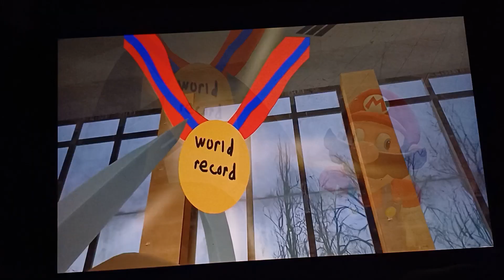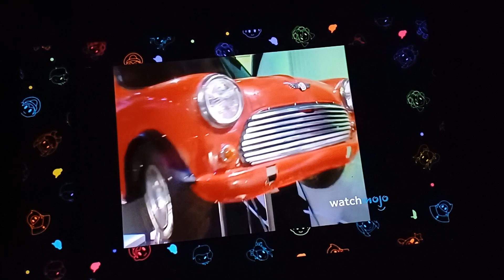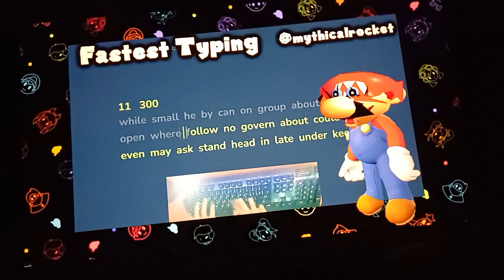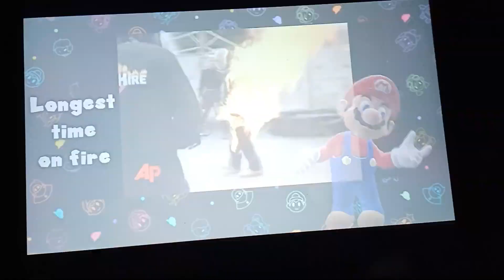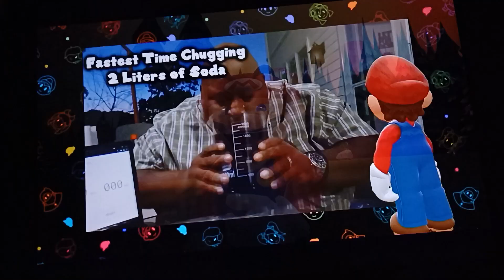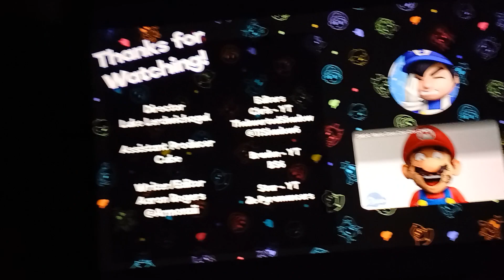reaper the inkling reacts to Mario attempts World records